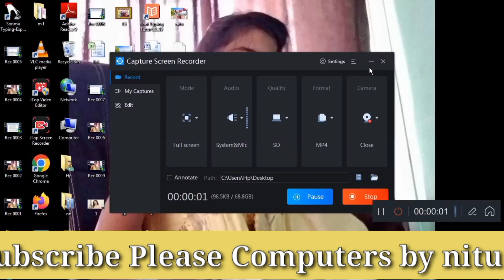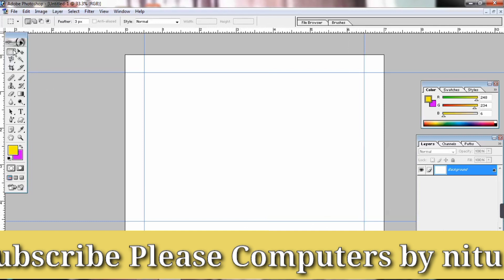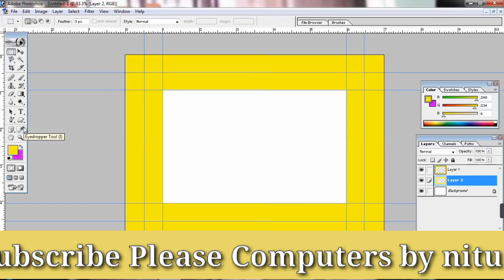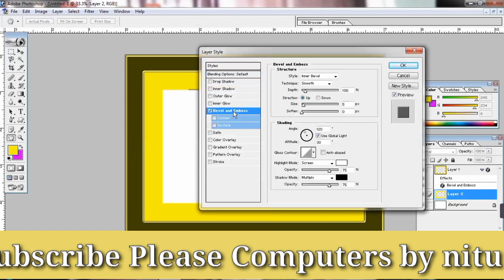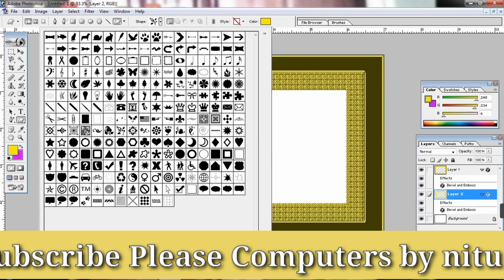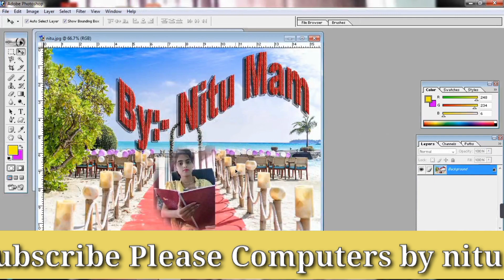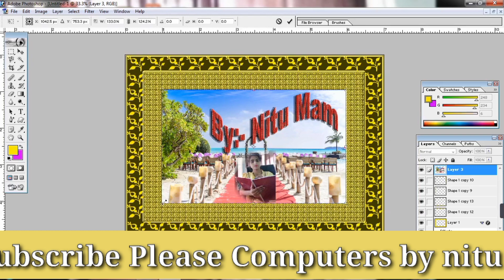Photoshop में फोटो फ्रेम कैसे बनाएं How to create Photoshop frame in Photoshop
मैं स्वगत करती हूं अपने यूट्यूब चैनल Computer By Nitu Mam में

 आज के ये विडियो में मैं सिखाई हु Photoshop 7.0 में फोटो फ्रेम कैसे बनाएं।।

अगर आपको मेरे द्वारा बताया गया तरीका आपको अच्छा लगता है तो प्लीज मेरे YouTube channel Computer By Nitu Mam को सब्सक्राइब जरुर करें और अपने दोस्तों के पास विडियो को शेयर जरुर करें और साथ साथ कॉमेंट भी जरुर करें

अगर आप कंप्यूटर के सारे टिप्स और ट्रिक्स को जानना चाहते हैं और DCA, ADCA, Typing, Tally, DTP, Word, Excel, Photoshop, Pagemaker,Corel Draw के सभी विडियो इसी चैनल पे मिल जायेगा तो आप चैनल को सब्सक्राइब करना ना भूले धन्यवाद

फेस कैसे साफ करे फोटोशॉप में,फोटोशॉप सीखें हिंदी में,फोटोशॉप की पूरी जानकारी हिंदी में,फोटोशॉप सीखे हिंदी में,फॉटोशॉप में टेक्स्ट टूल का उपयोग करना सीखे,काला फोटो को गोरा कैसे करें,फोटोशॉप का इतिहास,फोटोशॉप सीखे,फोटोशॉप २०२०,फोटो को गोरा कैसे बनाएं,फोटो को गोरा कैसे बनाये,फोटोशॉप टूल्स,फोटोशॉप से फोटो एडिट करना,काला फोटो को गोरा कैसे करे,फोटो साफ कैसे करे,बड़ी साइज फोटो कैसे बनाते है,फोटो को गोरा कैसे करे,basic photoshop सीखें,tutorial photoshop